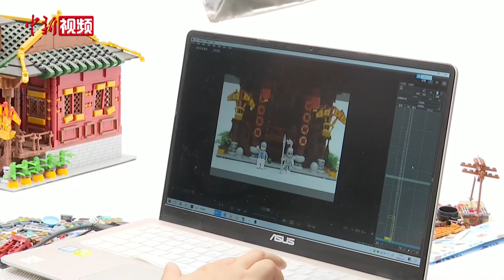河北小伙儿“玩”出名堂 积木动画闯出创业路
积木是很多人都熟悉的玩具，但是用积木制作的动画你见过吗，大家现在看到的这段视频，是河北省张家口市小伙儿郝飞制作的积木动画，它不是靠动画软件制作出来的，而是采用“定格动画”的拍摄方式完成的。日前，记者在张家口的一间工作室见到了正在制作积木动画的郝飞。

郝飞说，他在大学时学的是定格动画专业，一个偶然的机会，他接触到积木动画这个行业，这燃起了他的创业梦想。据郝飞介绍，用积木制作动画十分辛苦，一秒钟画面需要拍摄十二点五张照片，制作一个一分钟的动画，往往需要一整天的时间。刚开始创业时由于没有收入，郝飞曾一度想放弃。

一位喜欢郝飞作品的粉丝了解到郝飞的困境后，给他寄来了一大箱积木，这让郝飞备受鼓舞，他决定继续做下去。

随着郝飞的作品不断成熟，很多国产积木厂商也成了他的粉丝，并向他伸出了援手。郝飞说，现在他不缺积木了，可以把更多的精力放在制作方面，他希望有朝一日能把中国风格的积木动画推向国际。（ 艾广德  皇甫）